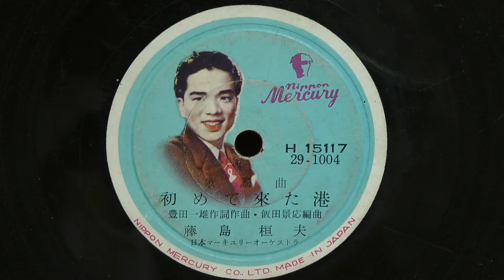初めて来た港（藤島桓夫）